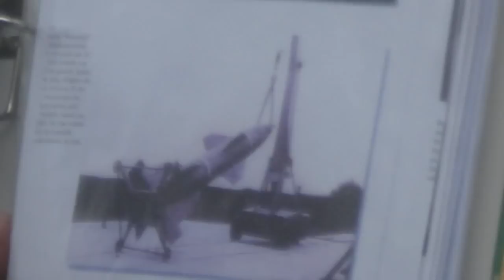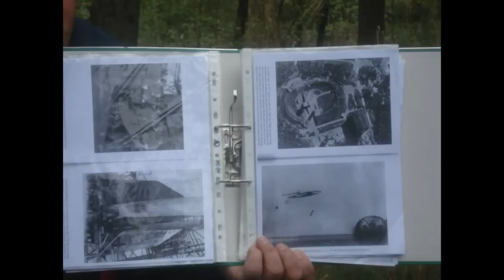Peenemünde, 8. Mai 2010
Am Wochenende vom 7. bis 9. Mai trafen sich die Teilnehmer der Reisen ins Sternenstädtchen und nach Baikonur zum Start von Sojus TMA-17 in Karlshagen auf Usedom. Am Sonnabend  unternahmen wir eine geführte Wanderung durch das heutige Sperrgebiet der ehemaligen Heeresversuchsanstalt Peenemünde (Entwicklungswerk Ost) und ein Besuch des Historisch-technischen Informationszentrums Peenemünde.